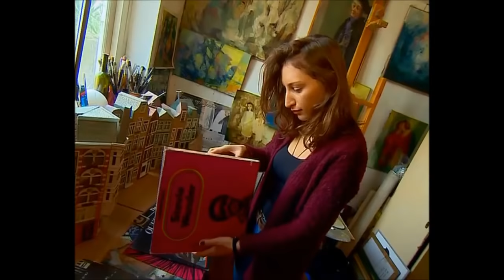X ფაქტორი - ნუცა ნებიერიძე | X Factor - Nuca Nebieridze